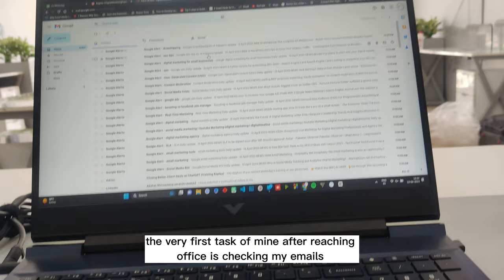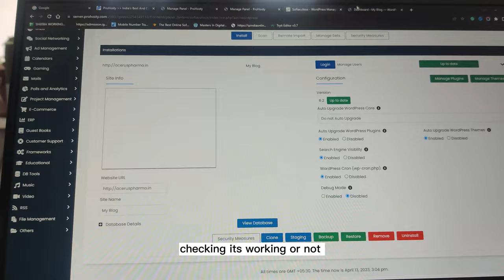australia se bhai milne aya hai 😁😙😙 | raghav mittal vlogs